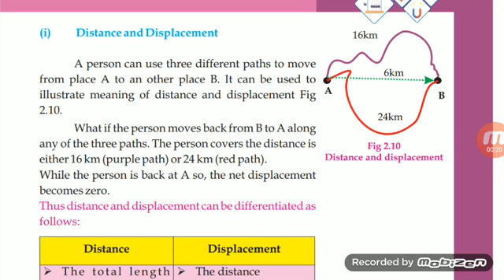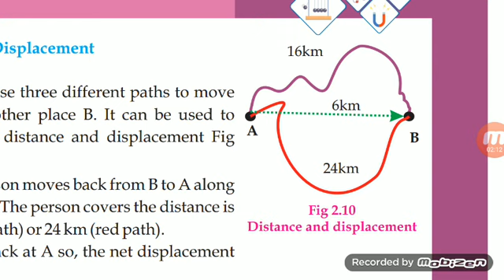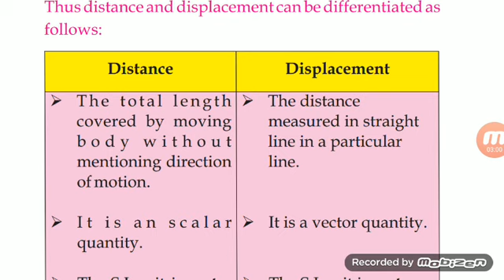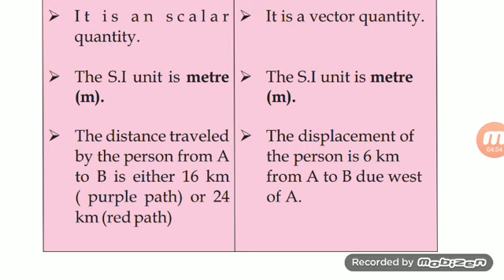Distance Vs Displacement, Physics Class 9 STBB Jamshoro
Distance Vs Displacement,  Physics Class 9 Sindh Text Book Board Jamshoro